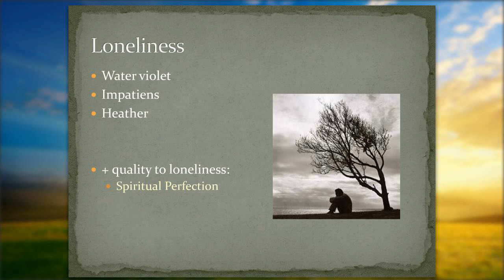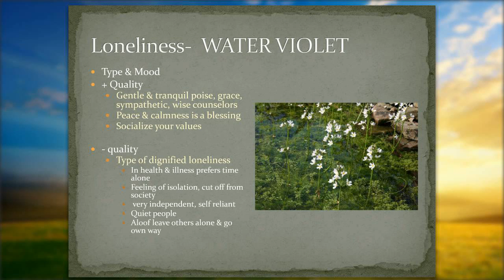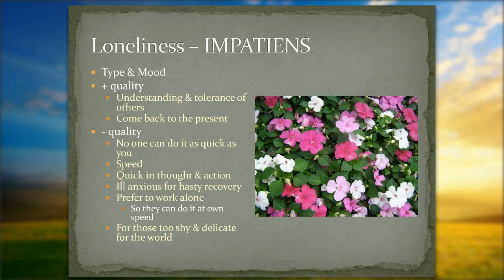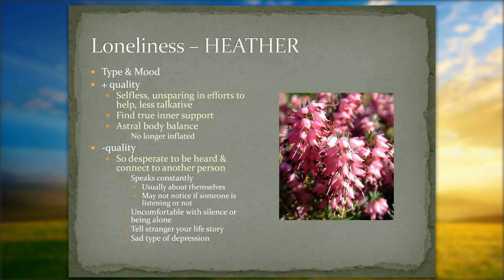Bach Flower Essences- 4- LONELINESS Quantum Bach Flower Essences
Bach Flower Essences for loneliness by author Jamie Lynn Thomas. A video from her upcoming book: Encyclopedia of Quantum Bach Flower Essences - A complete guide to healing your Physical, Emotional, Mental and Spiritual Bodies. A Color and Picture Diagnostic System.